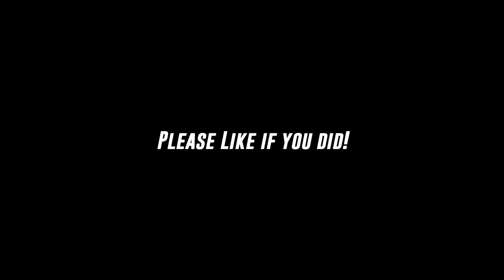SUPER SAIYAN SHREDDING - FLEXING & POSING - 19 YEARS OLD - 9 DAYS OUT